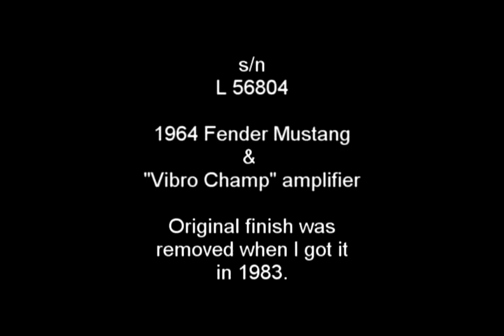DTFender-Mustang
1964 Mustang (no L56804) guitar and hard case. Bought in 1983. Original finish unknown. Looks like the one on the beach (catalog image).
Plays well. Minor select switch problem, and controls probably need cleaning.
Neck is 24" and no dings, damage, etc. Full scale plays well.
Vibro-champ amplifier plays ok, but vibrato out of order.